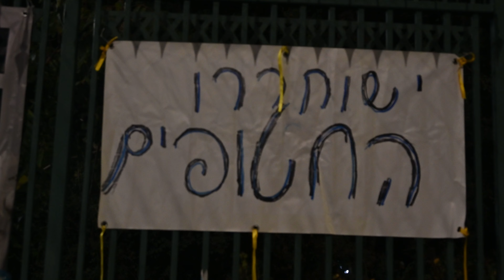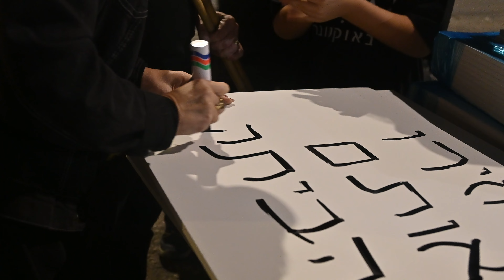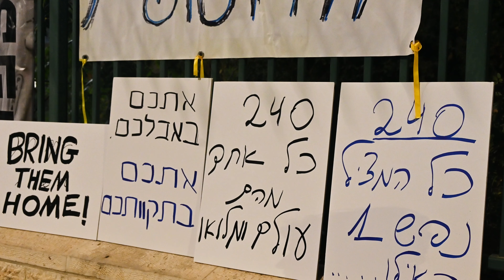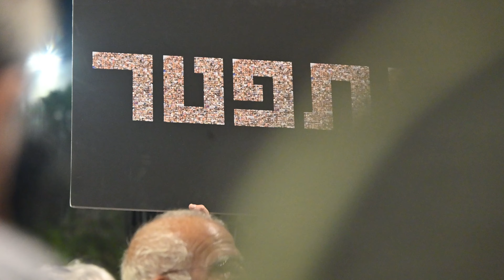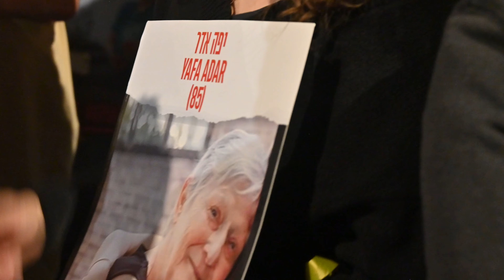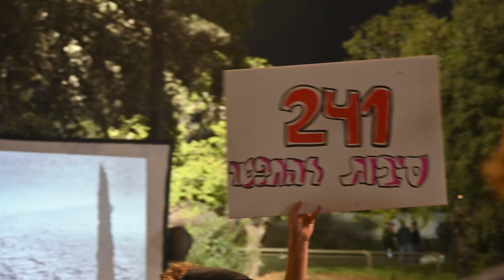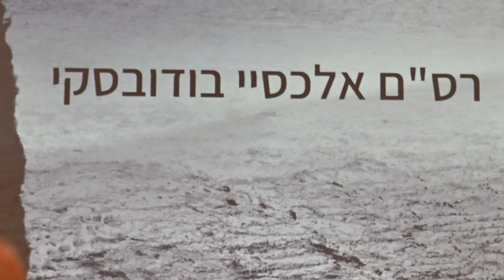7.11.23 העצרת בכנסת לרגל 30 לטבח השבת השחורה ולמען משפחות החטופים